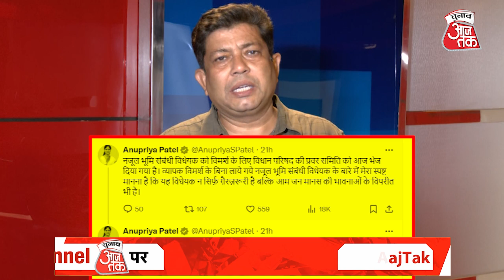Nazul Property Bill: नज़ूल विधेयक पर Yogi Adityanath सरकार और संगठन में क्या कन्फ्यूज़न है? |Aaj Tak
योगी सरकार ने विधानसभा में नजूल भूमि संबंधी विधेयक को पारित किया । लेकिन इसके ठीक बाद बीजेपी की सहयोगी केंद्रीय मंत्री अनुप्रिया पटेल ने इस बिल को गैर ज़रूरी और जनभावना के खिलाफ बताते हुए इसको वापस लेने की मांग की । अनुप्रिया पटेल ने यहां तक कहा कि इस बिल पर जिन अफसरों ने सरकार को गुमराह किया उनके खिलाफ कार्रवाई की जाए । इतना ही नहीं विधानसभा में पारित हुआ ये बिल विधान परिषद में अटक गया । बीजेपी के प्रदेश अध्यक्ष भूपेंद्र चौधरी ने कहा कि इस बिल को प्रवर समिति में भेजा जाना चाहिए । जिसके बाद बिल प्रवर समिति में भेज दिया गया । ऐसे में सवाल उठता है कि क्या नज़ूल बिल को लाने से पहले राज्य की योगी सरकार ने आपस में ही परामर्श नहीं किया । सरकार और संगठन के इसी विषय पर ज़्यादा जानकारी दे रहे हैं हमारे सहयोगी कुमार अभिषेक ।nazulpropertybill